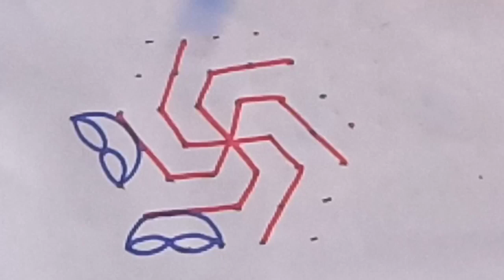வெள்ளிக்கிழமை ஸ்பெஷல் படி கோலம் 🌺 ஐப்பசி மாத கோலம் 💥 தீபாவளி ஸ்பெஷல் கோலம் 💥